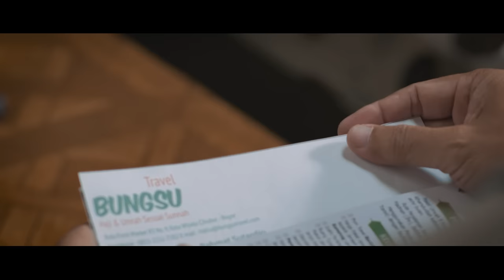“Untuk Bapak” (Official Ramadan Short Film by Scarlett)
Bulan Ramadan adalah bulan suci untuk kita bisa saling memaafkan dan juga berbagi. Dari cerita dalam video ini menunjukakan sebuah kisah yang bisa menginsipirasi kita untuk bisa berbuat baik dan mewujudkan impian orang tersayang kita. Ini bukan cuma mimpi Minett aja, Tapi juga mimpi dari Sahabat-Sahabat Scarlett, betul? 😊

Maka dari itu Scarlett mau ajak kamu untuk ikut bahagiakan orang tersayang dengan bawa mereka Umroh bersama Scarlett 🥰

Dengan ini Scarlett juga ingin mengucapkan terima kasih banyak atas support yang diberikan oleh Sahabat-Sahabat Scarlett sedari awal hingga saat ini produk Scarlett tetap menjadi produk lokal perawatan kulit yang terbaik untuk Sahabat Scarlett dimanapun kalian berada❤️

Staytuned di instagram @scarlett_whitening untuk info detail syarat dan ketentuannya, ya.. Semoga kamu menjadi salah satu yang beruntung pergi Umroh bareng Scarlett!✨